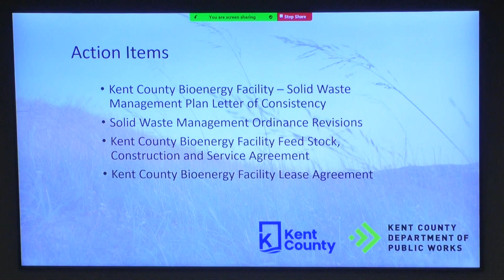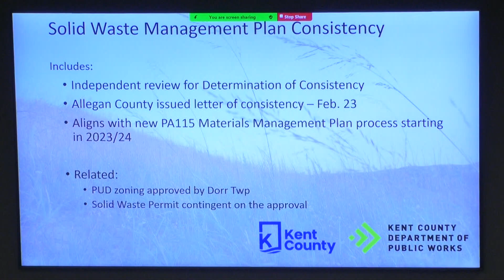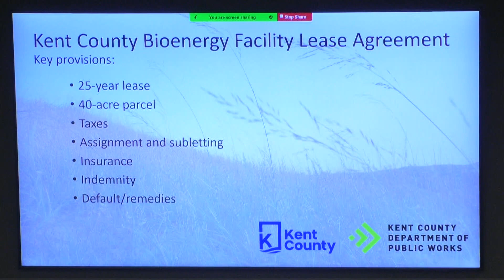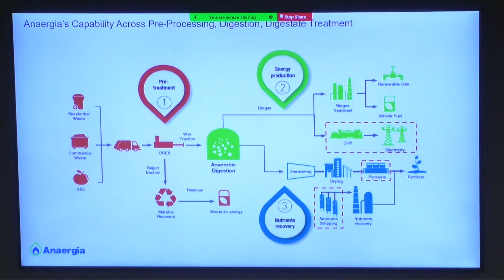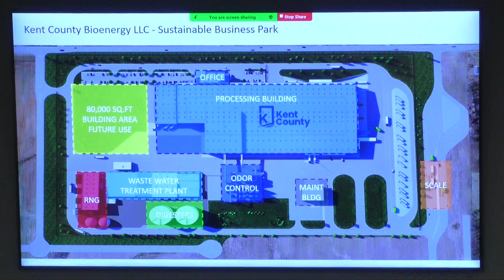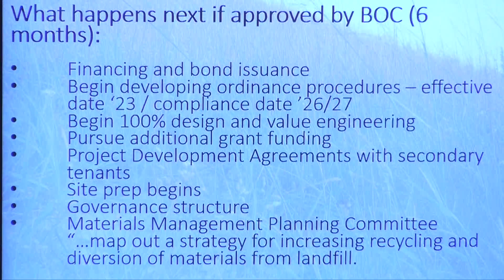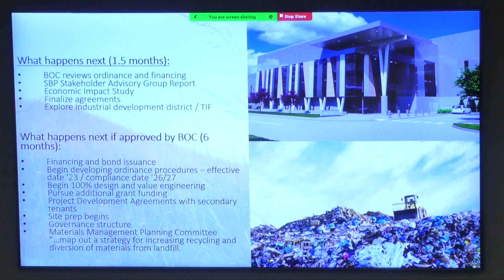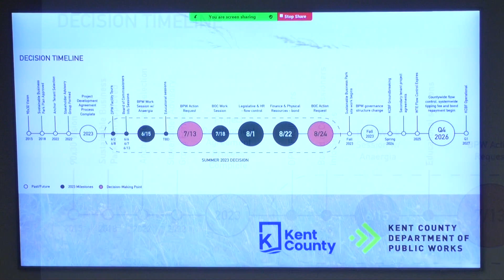Kent County Board of Public Works Work Session 07-13-23